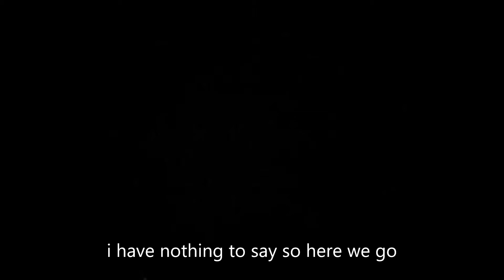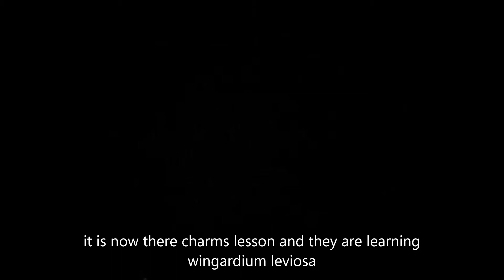harry and ginny-set in stone ep 3